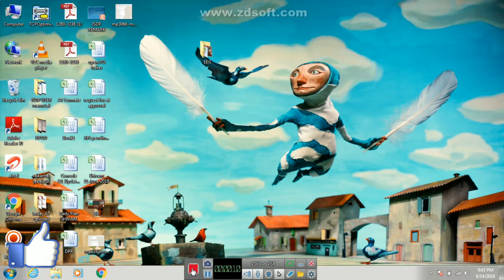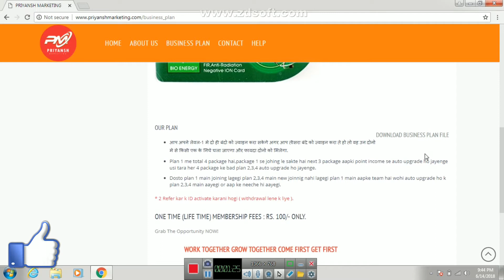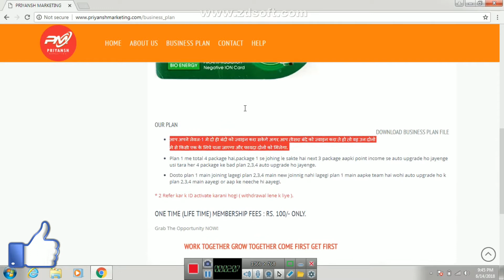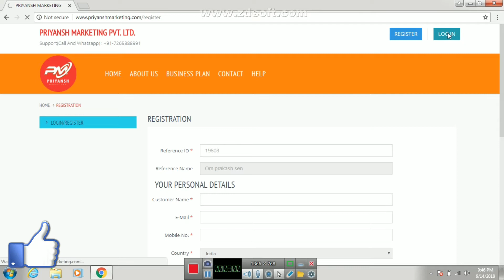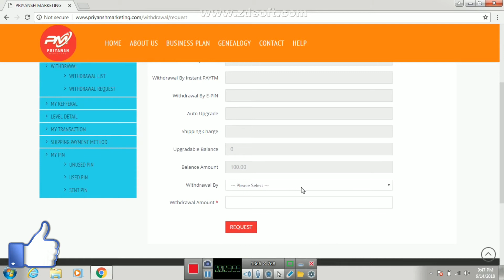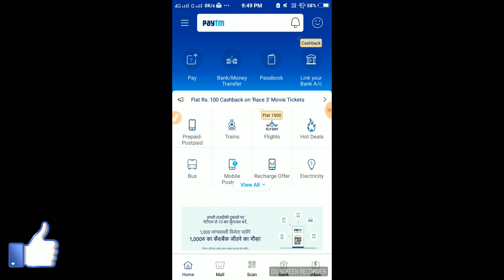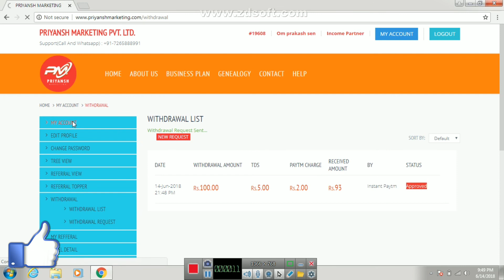Live instant PaYment Proof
💢🛑💢🛑💢🛑💢🛑💢🛑💢 *NEW NEW NEW NEW NEW NEW NEW*
              ♨ *NEW LAUNCH* ♨
          *GOOD NEWS GOOD NEWS*
     💥 *LAUNCH All OVER INDIA* 💥

             *MARKETING PVT LTD*
        *Auto spill 2 by 2 Matrix plan*

    🚨 *LEADER BANNE KA MOKA* 🚨
*WORK TOGETHER GROW TOGETHER*
          *COME FIRST GET FIRST*

       🔺 *GET TOP POSITION* 🔺
*Dosto A message ko Do Bar Read more Karke pura Jarur padhe* 👇👇

💯 *दोस्तों PRIYANSH महा प्लान में purchase kare :- bio energy card 85+18℅GST = 100/- rs करके 4444/- करोड़ income करने का मौका* 💯

*Note :- आप अपनी खुद की id unlimited लगा सकते हो*

🔹 *दोस्तों PRIYANSH महा प्लान यूं ही नहीं कहा गया PRIYANSH महा प्लान में टोटल 4 प्लान वर्किंग में है  चारों के चार प्लान 2 by 2 मैट्रिक्स लेवल प्लान है* 🔹

✍ *दोस्तों ज्वाइन करें प्लान 1 में इनकम करें प्लान 4 में ✍ टीम बनाए प्लान 1 में फायदा उठाएं प्लान 4 में ✍ मेहनत करे प्लान 1 में लाभ लीजिए प्लान 4 में*  ✍

*join package 85+18%GST=100/-start plan, plan 1 income 47196105 + Rs*

🔥 *Plan 1 me total 4 package hai, package 1 se joining Le sakte hai  next 3 package aapki  Point income se auto upgrade Ho Jayenge* 🔥

👨‍👧‍👧 *Total level 1 to 20 matrix 2 by 2*
 *आप अपने लेवल-1 में दो ही बंदों को ज्वाइन करा सकेंगे अगर आप तीसरा बंदे को ज्वाइन   करा  ते  हो तो वह उन दोनो में से किसी एक के नीचे चला जाएगा और फायदा दोनों को मिलेगा* 👩‍👧‍👦
*Note 👉  2 Refer Kar k ID activate karani Hogi (withdrawal lene k liye)*

    🌹 *Weekly withdrawal* 🌹
       💧 *bank withdrawal*
*Mini.. 100 rs maxi.. unlimited*
       💧 *Paytm withdrawal*
*Mini... 100 rs maxi... 5000 rs*

*Note :- हर Sunday को विड्रॉल रिक्वेस्ट लगेगी*

   🚨 *INSTANT WITHDRAWAL* 🚨
       💧 *E-pin WITHDRAWAL*
*Mini... 1 pin, maxi... unlimit*
💧 *INSTANT PAYTM WITHDRAWAL*

*Note :- दिन में चाहो उतनी बार विड्रॉल ले सकते हो*

         ♨ *Level       income*
         ♨ *Referral  income*
         ♨ *Royalty   income*
         ♨ *Bonus     income*
         ♨ *Award     income*

   🔻 *PLAN - 1 LEVEL INCOME* 🔻
♦ *Package 1 join 100 RS* ♦
*Level    Team       Point  To.Point*
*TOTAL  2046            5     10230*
👆 *Level 1 To 10 Team & income*